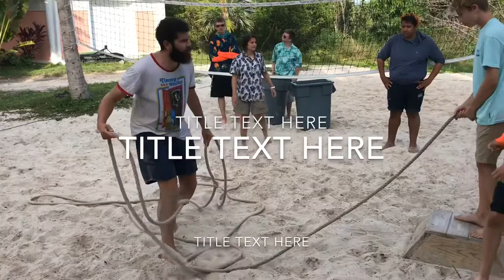Luau Games Part 2